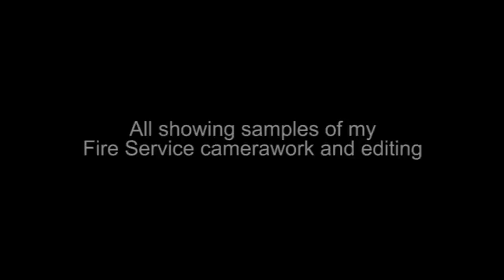Code 4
After my Code, 1,2,and 3 videos, here is Code 4, a new video showing my Fire service filming and editing, and the work of WSFRS